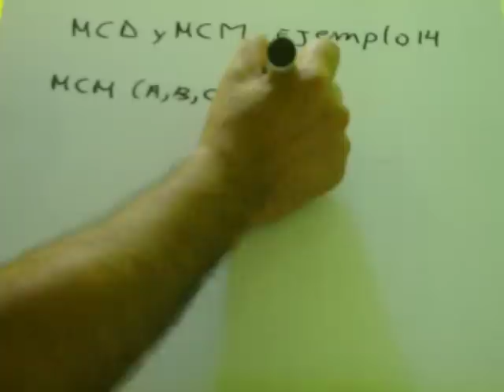MCD Y MCM -EJEMPLO 14